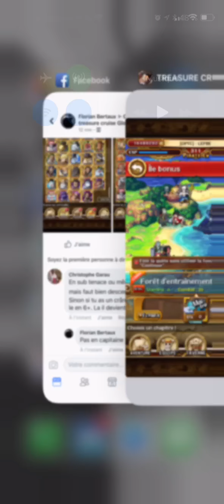OPTC - Glob - Mihawk - 0 stamina training forest - Double Luffy TS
Clear Mihawk forest with my free spirit team and my new ship Kuja :)